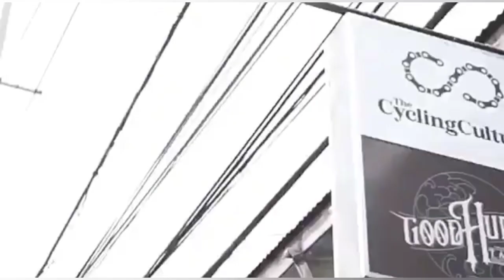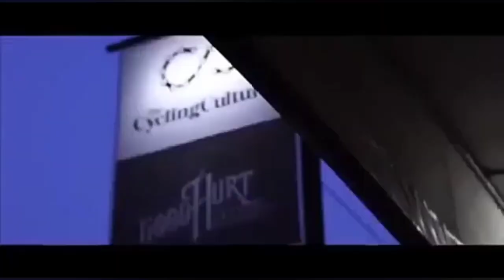How to apply the anti corrosion,for steel frame only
Anti Corrosion/Frame Saver

CyclingCulturePH Social media account🔻

Japanese Trap Music! This song is free to use  on YouTube,just remember to give credit's to the artist (JANTRAX).

(1) 📌 Song info:

Title: Ronin
Artist: Jantrax
Genre: Japanese Trap

Were creating an awesome community ♥️
Thanks for your daily support:
BKC